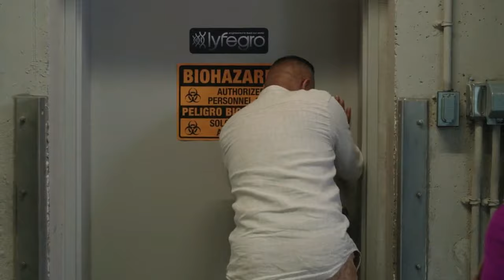بنت بتشترى كلب صغيىر تصحى بتلاقيه عملاق وبتحاول تحميه من الشرطة فيلم Clifford The Big Red Dog